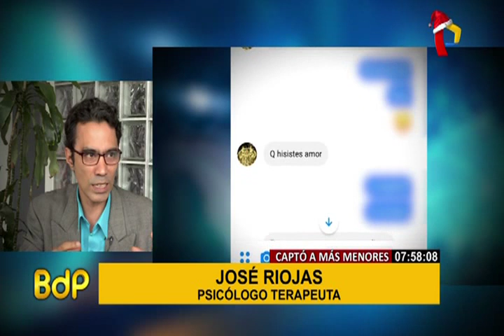‘Buitre de los arenales’: aparecen nuevas denuncias contra pedófilo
Sin embargo, este menor no habría sido la única víctima de este sujeto.